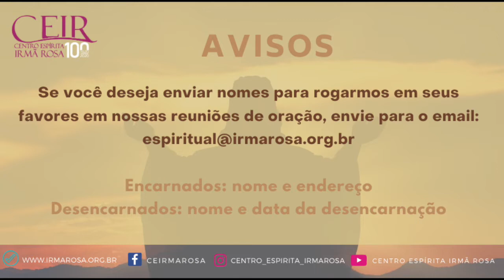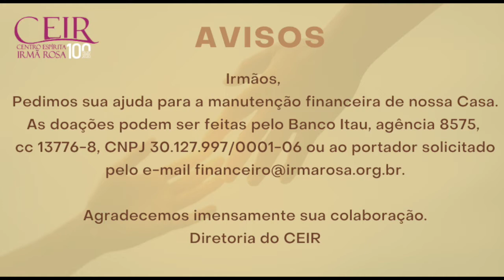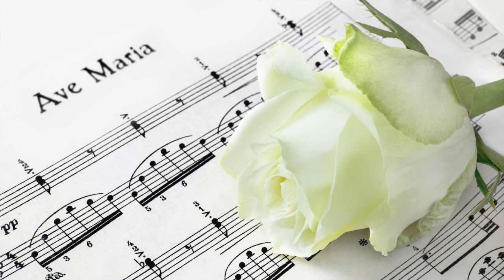Palestras Públicas WEB - A Parábola do Credor Incompassivo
Tema do mês: CEIR - 100 Anos Aprendendo a Viver com Jesus
Tema de hoje:  A Parábola do Credor Incompassivo
Colaborador: Marcos Almeida (CEIR)